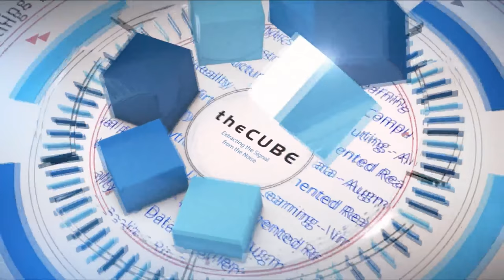Dan Rogers, ServiceNow | CUBE Conversation Feb 2018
Dan Rogers, CMO, ServiceNow sits down with Peter Burris for a CUBEConversation at theCUBE Studios, Palo Alto

Customer success, inbound sales at the heart of ServiceNow’s B2B growth strategy

Consumers are now accustomed to a minimum quality of user experience when interacting with technology, and the workplace is no exception. ServiceNow Inc., a business operations management company, started by consumerizing information technology service management experience and is quickly expanding to other operations, including human resources and customer success. The company’s approach to marketing is also shifting toward a consumer strategy with an inbound lead funnel and a focus on customer success.

“Now Platform basically is a set of services that deliver great user experiences. … We create great work flow underneath so that all of those activities are orchestrated across the organization. And then great service intelligence so that over time, we’re predicting things and recommending things. Just like you have with your consumer services today, we’re bringing all of that to the enterprise,” said Dan Rogers (pictured), chief marketing officer at ServiceNow.

Rogers spoke with Peter Burris (@plburris), host of theCUBE, SiliconANGLE Media’s mobile livestreaming studio, at theCUBE’s studio in Palo Alto, California, to discuss his role as chief marketing officer in the ever-changing business-to-business landscape.

The evolving role of a CMO
Roger’s role as CMO has evolved from traditional ad campaigns to a consumer growth mindset. Business-to-business marketing strategy now involves generating an inbound funnel delivering leads to the sales organization, in the same way consumer marketers focus on growth funnels with landing page optimization, A/B feature testing, and retention metrics, he explained.

“A lot of what marketers are doing is providing the pipeline to the sales team, and that has a funnel mindset, a discipline around how much is converting at each stage. Why’s it converting? What’s not converting? Where are the leads going, which leads are the most effective, and where should we ultimately spend differently to help get those leads into meeting and onto our sales teams so that they can execute against the opportunities,” Rogers said.

The ServiceNow marketing team does not stop once a lead is generated though. The company maintains a 97 percent renewal rate for its subscription-based products, which is well above industry standards, according to Rogers. The key to such a high retention rate is a fixation on customer success that permeates throughout the entire company into the marketing organization, where Rogers’ team pays close attention to all customer interactions.

“Obviously, from a web perspective, we have really good fidelity on where our customers are going, what they’re interacting with. … We also have a lot of physical-world interaction. … Not a single field activity that my team does is without a customer. So, every time, we’re getting that rich insight,” Rogers concluded.

Watch the complete video interview below, and be sure to check out more of SiliconANGLE’s and theCUBE’s CUBE Conversations.